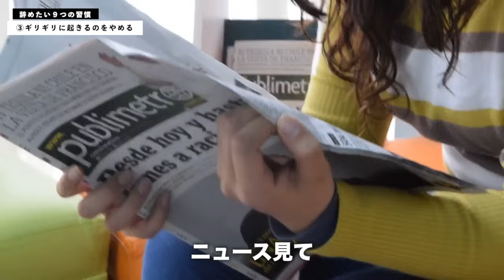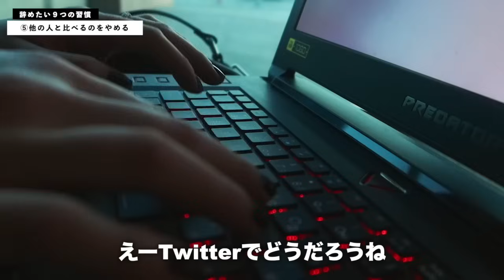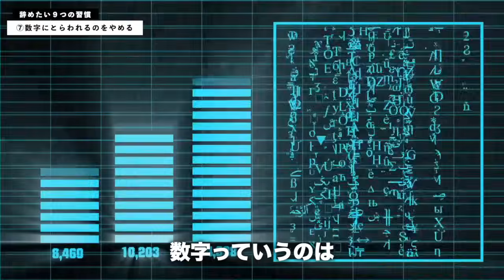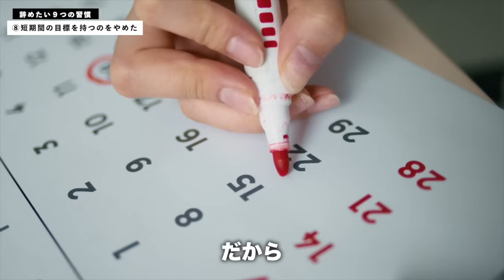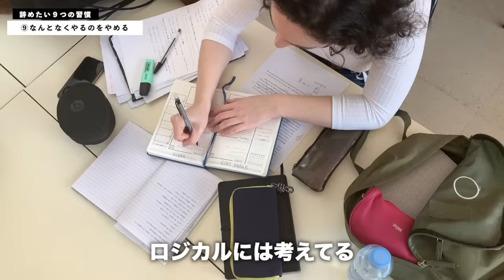体を変える「やめるべき9つのこと」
■販売情報
･発売日：10/15(火)
･セール   ：10/18(金)まで10％OFF

■概要欄 ※商品リンクは明日アクティブになります。

新商品"CBD北海道和ハッカロールオン"発売中！10/18(金)まで10％OFF！

特別ディスカウントコード 　　  ：NAASUKE10

■高品質なアロマ製品「CBD北海道和ハッカロールオン」
〇CBDロールオンとは？
･CBDを含んだ液体を肌に直接塗るためのスティック型の製品
･主に心身のリフレッシュで使われ、肩・首・うなじ・腰・こめかみなどの特定部位に直接塗布が可能
･クリームやオイルに比べ、ロールオンの形状により持ち運びが簡単で、外出先でも手を汚さずに塗れる

〇なぜCBDなのか？
･CBDは、経皮（皮膚を通して）吸収されると、局所的に作用し、痛みや炎症を軽減するとされている
･鎮静効果やストレス緩和効果もあるため、特に心身のリフレッシュシーンに使われるロールオンとの相性が良い

〇特徴
･北海道滝上町の「幻の和薄荷」とも呼ばれる和ハッカJM-23号を使用
　　※JM23号はジャパンミント23号という和ハッカの品種
　→メントール含有量が高いながらも、刺激を抑えた品種なので鼻にツンとくる刺激がなく、甘くすっきり爽快な香りが特徴。
　　香りが素晴らしい一方で収量に限りがあるため貴重な精油として知られている。

･酸化に強い高品質な精製アーモンド油を使用
　→保湿性が高く、乾燥肌や敏感肌に最適でしっとりと肌に馴染む

･ハーブの魅力を美容や健康に活かすグリーンフラスコ社とのコラボ商品（

〇使い方
･リフレッシュしたい時（集中したい時や気分転換）に、肩・首・うなじ・腰・こめかみなどに塗る